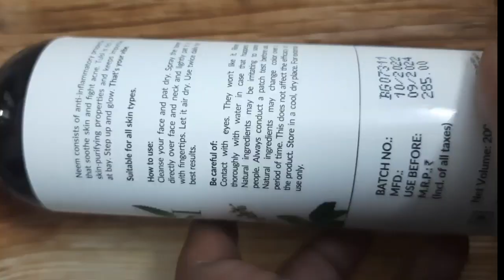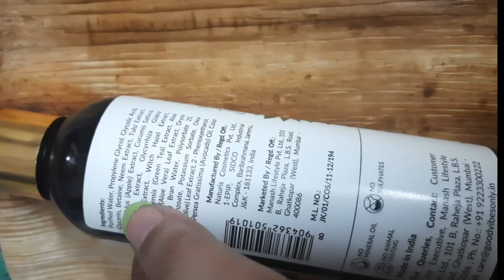Very Honest Review Of Good Vibes Neem & Tulsi Toner || Benifits || price || Demo || sideeffect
Mostly I Am Using This makeup products
TONER
*Good Vibes Rose Toner Rs284

*Good Vibes Rosehip Glow Toner

*Good Vibes green tea toner Rs220

*Good Vibes Neem tulsi Toner rs200

*Good Vibes Pomegranate Toner Rs253

MOISTURIZER
*Good Vibes Orange Refreshing Face Gel Rs209

*Good Vibes Rosehip Moisture-Rich Face Rs202

*Good Vibes Saffron Nourishing Face Cream, 50 g Rs185

*Good Vibes Tea Tree Nourishing Gel rs189

*Good Vibes Vitamin E Nourishing Face Cream rs243

*Good Vibes Rosehip Moisture-Rich Face Cream, rs202

SUNSCREEN
*Dot & Key Vitamin C + E Super Bright Sunscreen Liquid SPF 50+++ | Sunscreen SPF 50 for For Even Toned & Glowing Skin, No White Cast, Water-Light, UVA/B & Blue Light Protection, Better Vitamin D Absorption, 50g RS420

*Curatio Suncote Gel 100 Grams
*Brinton Healthcare Uvdoux Face & Body Sunscreen Gel With Spf 50 Pa+++ In Matte Finish And Oil Free Formula| Water Resistant Sunscreen| Protection Against Uva/Uvb Rays (50 Gm) rs594

*Suncros Matte Finish Soft Gel (SPF-50+) (PA+++) (50 gm) rs680

My favourite makeup products
FOUNDATION
*Lakmé 9To5 Primer + Matte Perfect Cover Foundation, W120 Warm Crème, 25 ml rs246
*Maybelline New York Liquid Foundation, Matte Finish, With SPF, Absorbs Oil, Fit Me Matte + Poreless, 128 Warm Nude, 30 ml Rs408

*Lakme 9 to 5 CC Cream Mini, 01 - Beige, Light Face Makeup with Natural Coverage, SPF 30 - Tinted Moisturizer to Brighten Skin, Conceal Dark Spots, 9 g Rs96

*stay quirky foundation
*nybae liquid foundation
*nybae stick foundation

CONCEALER
*Maybelline New York Fit Me Lotion Natural Concealer (20, Sand)Rs449

*maybelline age rewind concealer 150 Rs594

*stay quirky concealer

*Swiss Beauty Liquid Light Weight Concealer With Full Coverage |Easily Blendable Concealer For Face Makeup | Sand Sable, 6G| rs197

EYELINER
*Lakme Insta Eye Liner, Black Semi_Matte Finish, Water Resistant, Long-Lasting, 9 Ml rs103

*LAKMÉ Insta Eye Liner Shimmery Finish, Blue, 9ml and Green, 9ml

*Lakme Insta Eye Liner, Golden, 9ml

*colour full Eyeliner

*Swiss Beauty Pop Eyeliner | Waterproof and Long lasting Liquid Eyeliner | Smudge Proof Eye Makeup |Quick Drying |Shade - Plum Purple, 3 ml | Rs159

EYESHADOW PALETTE
*Swiss Beauty Ultimate 9 Pigmented Colors Eyeshadow Palette Long Wearing And Easily Blendable Eye Makeup Palette Matte, Shimmery And Metallic Finish -Multicolor-07, 6G rs185

*Swiss Beauty Mousse Eyeshadow Palette SB-710_2 rs449
*mac eyeshadow

KAJAL
*plum Black kajal

*plum blue kajal

*plum green kajal

*maybelline kajal
*mac kajal
*nybae kajal

*white kajal Wet n Wild Color Icon Kohl Eyeliner Pencil White, Long Lasting, Highly Pigmented, No Smudging, Smooth Soft Gliding, Eye Liner Makeup, You're Always White, Paraben & Cruelty Free-1.4 g rs139

LIPSTICK
*mac rubywoo Lipstick
*lipstick- lakme liquid lipstick
*just herbs mini lipstick
*purplle liquid lipstick
*nybae liquid lipstick
RENEE See Me Shine Lip Gloss - Pink Pow-wow 2.5ml|Non Sticky & Non Drying Formula| Long Lasting Moisturizing Effect| Compact and Easy to Carry rs299

 BLUSH
*maybelline fit me blush
*swiss beauty blush
*suger cosmetics blush
*MAC pinch me blush

*nybae face Pallete blush

Nybae blush

CONTOUR
* SUGAR Cosmetics - Contour De Force - Mini Bronzer - 01 Taupe Topper (Brown-Gray Matte Bronzer) - Lightweight, Contour Bronzer with Matte Finish rs335
*nybae contour powder
*nybae contour stick

MAKEUP FIXER
MAC prep plus prime makeup fixer
*Swiss Beauty Long Lasting Misty Finish Professional Makeup Fixer Spray For Face Makeup | With Aloe Vera And Vitamin- E | Light Weight, Quick Dry Makeup Setting Spray

bioderma sensibio micellar water for makeup remover

good vibes neem tulsi toner review for pimple & acne pro skin🔥
good vibes neem tulsi toner how to use
benifits of good